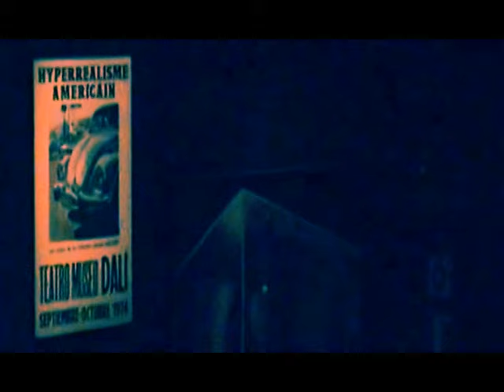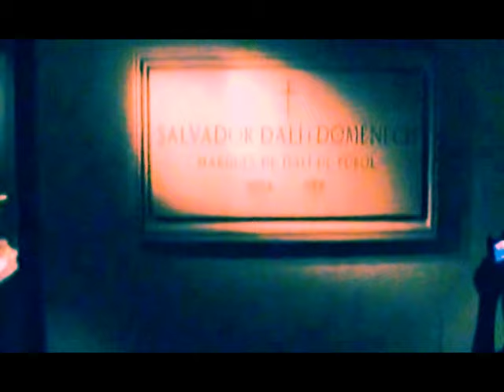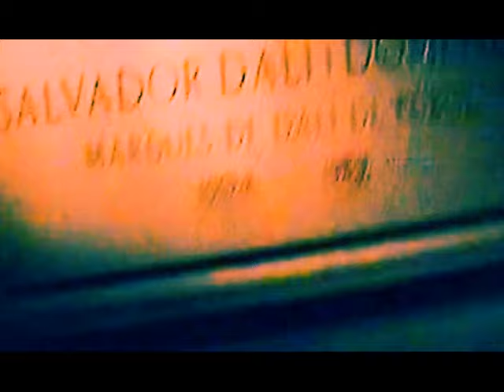Figueres Museum Dali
Magical World of Dali . Background music and film by Jack Production. ...Thanks to the museum staff on privileges, which permitted me to film recording.
2011